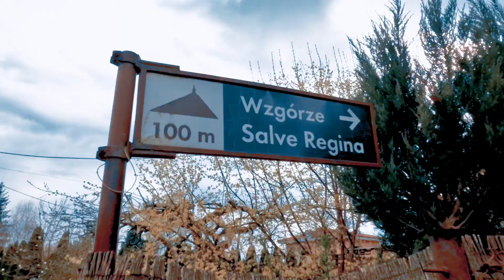Sandomierz * Salve Regina * wzgórze * 2022 * kwiecień